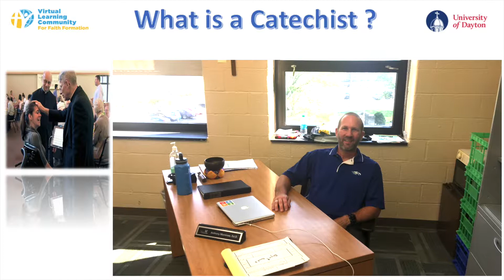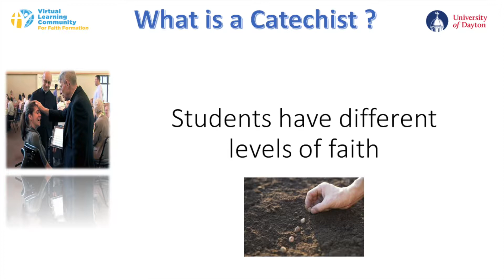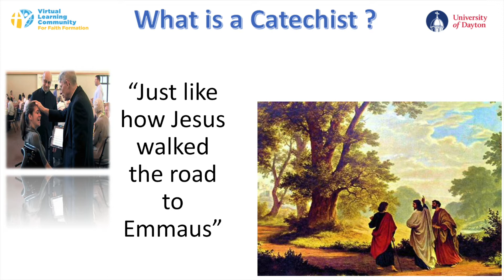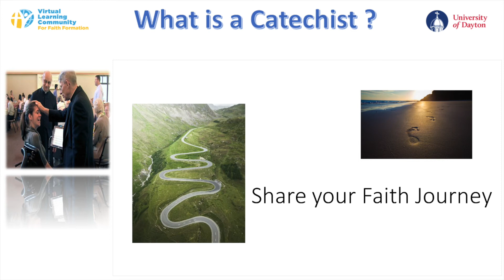What is a Catechist ? Mick